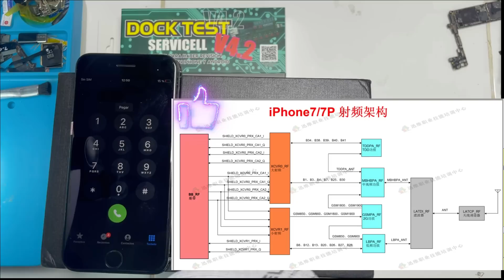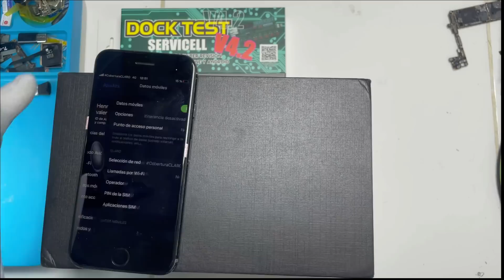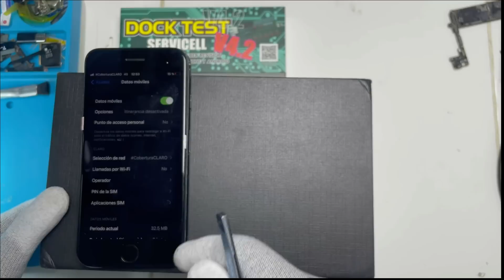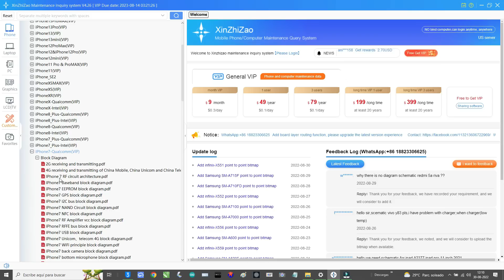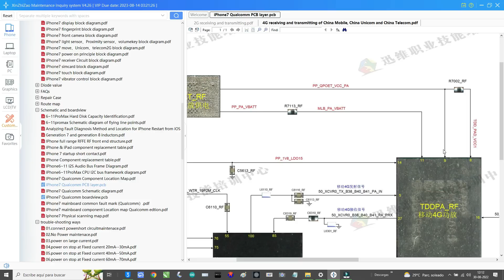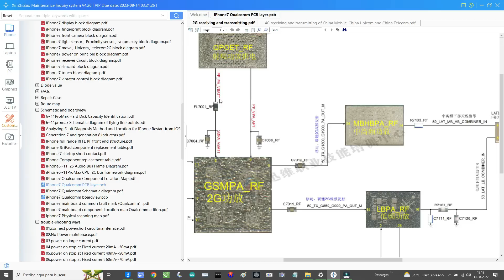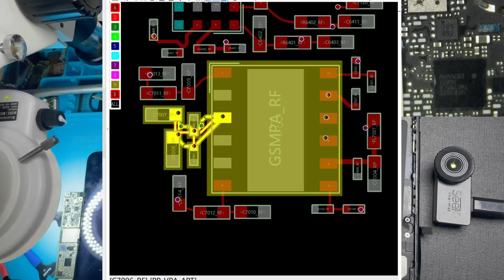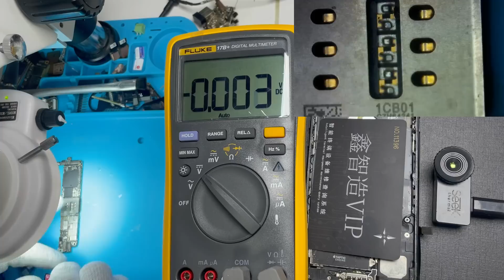REPARACIÓN IPHONE 7 QUALCOM SE DESCARGA RAPIDO CUANDO SE ACTIVAN LOS DATOS Y SE CALIENTA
5 puntas para bakkon T12 serie

3 HERRAMIENTAS PARA HACER ZOOM O MICROSCOPIOS

INSUMOS